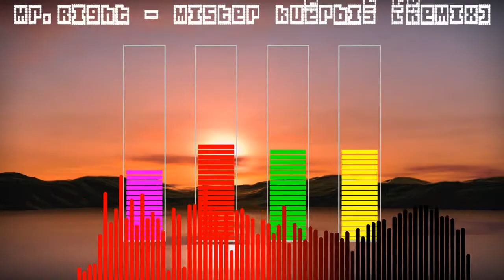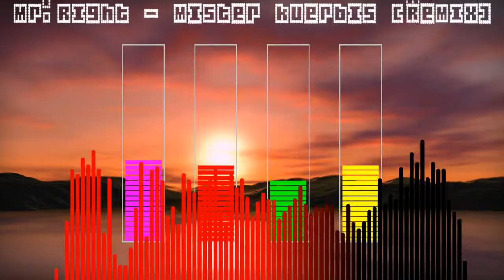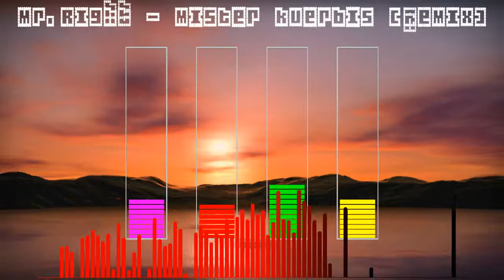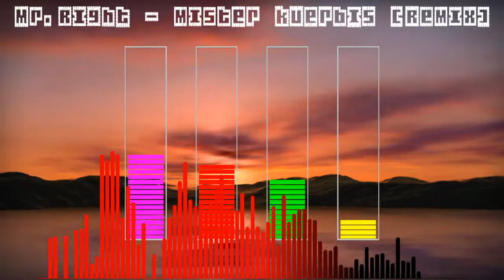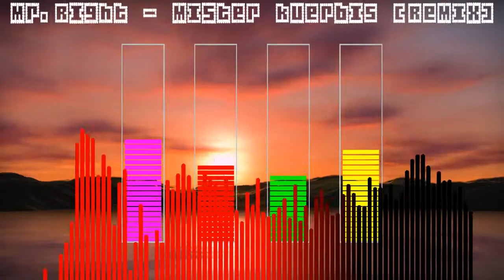Mr Right - Mister kuerbis (Remix)